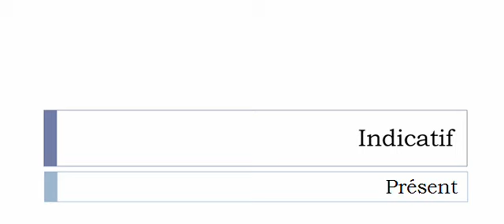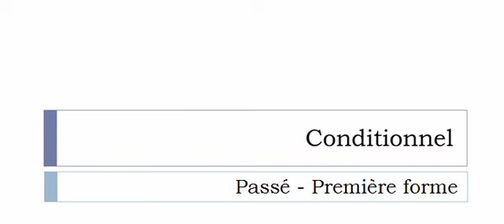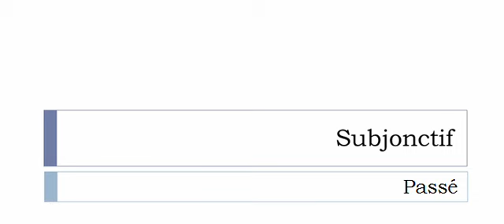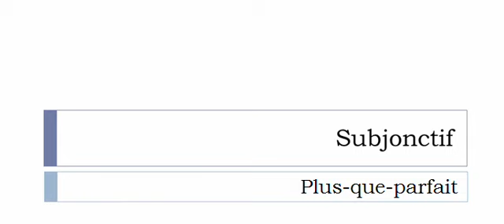Conjugaison française = Toutes les formes